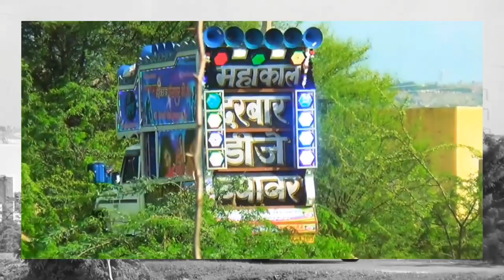न्यू सुपरहिट महाकाल डीजे ब्यावर// Jay Mahakal DJ byavar //Ajmer super hit song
Beawar